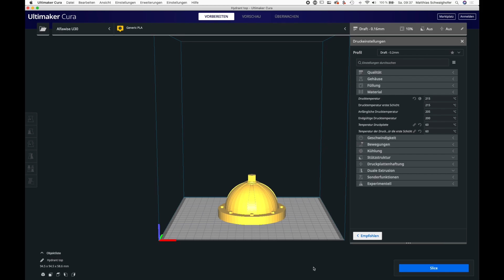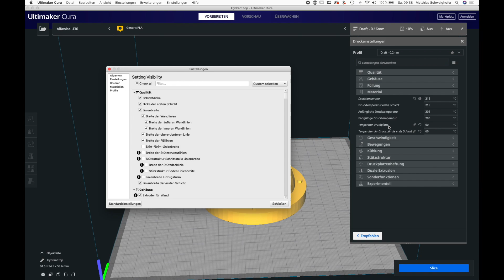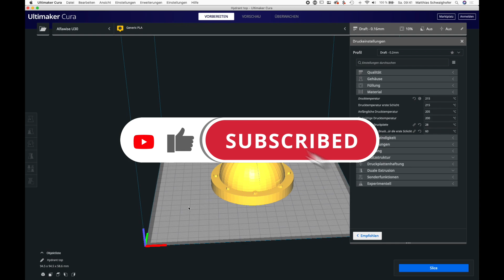Cura Quicktip Nr.2 "Geld sparen dank einer simplen Einstellung"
Durchplanten sind heiß und verbrauchen gerade bei langen Drucken einiges an Energie die eingespart werden könnte. Ich zeige dir in diesem Quicktip die Einstellungen in Cura, dass sich deine Druckplatte automatisch nach einer gewissen Zeit abkühlen wird.

*Du suchst einen günstigen und guten 3D-Drucker? Diesen würde ich für den Start in die Welt des 3D-Drucks kaufen

*Einkaufsliste
→ Mein Drucker
→ Mein Filament

Download CURA-Settings:
Ender 5: plus

Ja, auch große Jungs haben eine Wunschliste für das Christkind ;)

🎥 Hiermit arbeite ich im Studio*:

→ Foto Camera
→ Foto Linse
→ Foto Camera 2
→ Foto Linse
→ Film Kamera
→ Mobile Nebelmaschine

Meine Videos können bezahlte Produktplatzierungen enthalten.

Bei diesem Kanal geht es meistens um Basteln, Bildbearbeitung und 3D-Druck im Bereich Fotografie und Fotostudio. Ich bin immer auf der Suche nach neuen Themen und Bereichen, die jedem etwas bringen können, wertvolles Wissen in der Fotografie vermitteln, oder einfach nur Spass machen.